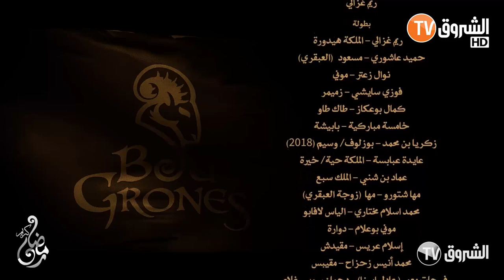مسلسل بوقرون الحلقة 18 | Bougron Episode 18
مسلسل بوقرون الحلقة 18
بوقرون 18
بوغرون 18
مملكة السلاطين الحلقة 18
Bougroun ep 18
Bougron 18
bogron 18
bogrone ep 18
bogroun ep 18